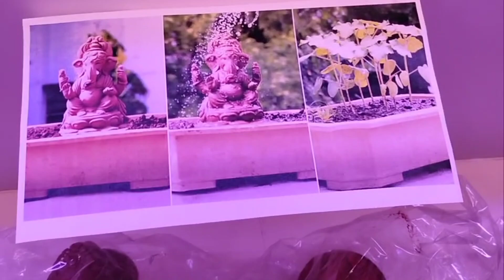क्रियान कुठे आलंय ? | मराठी मुलगा | 5thVlog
💌comment करायला विसरू नका
पातकर आर्ट्स.
सिद्धिविनायक कलानिकेतन, ठाणे.
मूर्तिकार प्रवीण पातकर - 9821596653 /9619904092
Address - Shop no.1 sai Shankar apartment, behind nagrik stores, station road thane west 400601